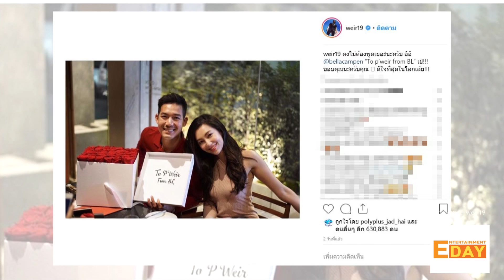Entertainment Day 170262 : เบลล่า ให้ดอกกุหลาบ เวียร์ ลั่น ว่างตรงกันพอดี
วันแห่งความรัก 14 กุมภาพันธ์ที่ผ่านมา ทำเอาแฟนคลับฟินถ้วนหน้า เมื่อ เบลล่า ราณี โพสต์ภาพหอบดอกไม้กล่องโตลงในไอจี เซอร์ไพรส์ให้ เวียร์ ศุกลวัฒน์ และในขณะเดียวกัน เวียร์ก็ได้โพสต์ภาพเดียวกัน โดยมีแคปชั่นว่า คงไม่ต้องพูดเยอะนะครับ